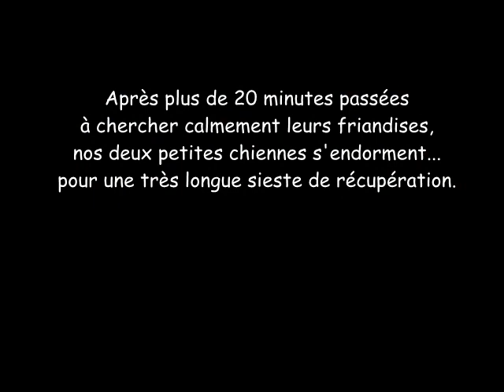recherche de friandises chiots 5 mois